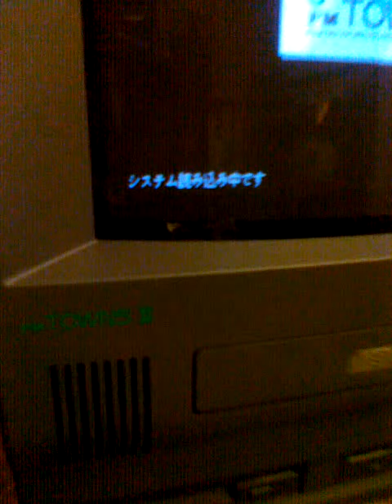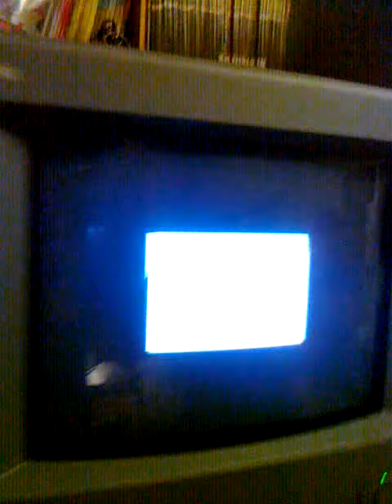TEST CD LENS + TRAY of FUJITSU FM TOWNS II UX 20JAP BOXED JP FMTOWNS 2 no marty x68000